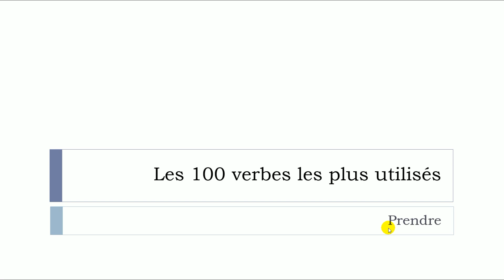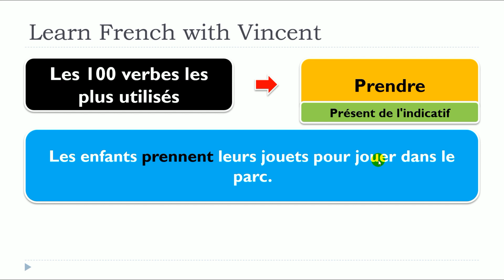Nueva lección de francés 2024 I Les 100 verbes les plus utilisés I Présent I Prendre